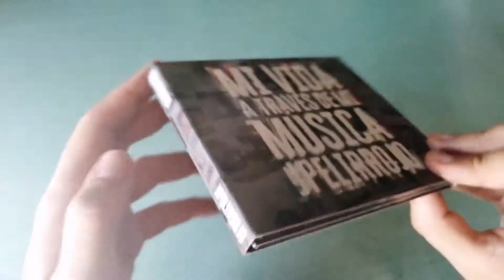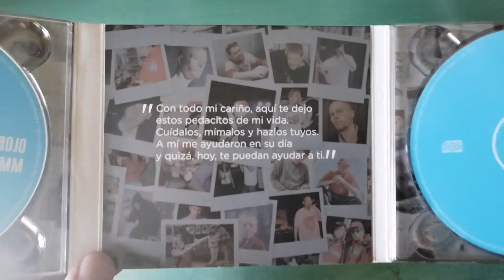JPELIRROJO – MI VIDA A TRAVÉS DE MI MÚSICA (CD UNBOXING)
Unboxing de JPelirrojo – Mi vida a través de mi música (2016)

TrackList:
- CD 1:
 1 - «Buscando un estilo»
 2 - «Pura ira»
 3 - «Oh luna»
 4 - «Siguiendo un sueño»
 5 - «Fuegos artificiales»
 6 - «A por todas»
 7 - «Antipuristas»
 8 - «Vuelo»
 9 - «No es tan fácil»
 10 - «Haz que suenen las campanas»
 11 - «Fuera de contexto»
 12 - «Phyxius»
 13 - «A quien bien pudiese interesar»
 14 - «Si mañana muero»
 15 - «Sueños rotos»

- CD 2:
 1 - «Que os jodan»
 2 - «No me juzguéis»
 3 - «Las calles gritan»
 4 - «Vocación»
 5 - «A por ello»
 6 - «Sigo intentando»
 7 - «Fallar o ganar»
 8 - «Nada»
 9 - «El himno del Youtuber»
 10 - «Soy Next Up»
 11 - «Rutilismo»
 12 - «Monstruo»
 13 - «Volveremos a vernos»
 14 - «S.O.S»
 15 - «Una y mil partidas»